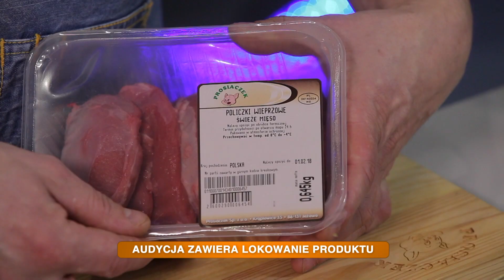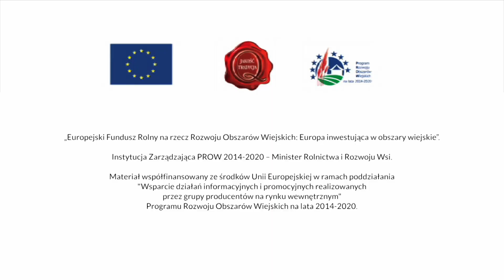Nożem i Widelcem 188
Program TV dla miłośników gotowania i kulinariów. Autor Paulina Rubczak; zdjęcia Tomasz Stelmach; zdjęcia/montaż Adam Kossakowski; kierownik produkcji Małgorzata Szczepaniak; GOTUJĄ Aleksandra Sowa-Trzebińska, Rafał Godziemski.